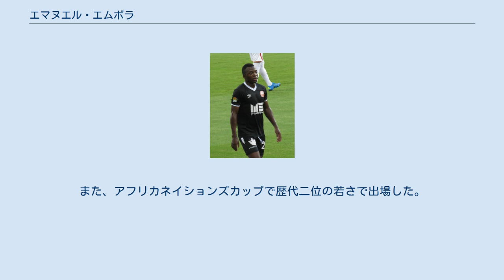エマヌエル・エムボラ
FCピュニク・エレバンの選手
ハポエル・ラーナナの選手
ブネイ・サフニンFCの選手
エマヌエル・エムボラ（Emmanuel Mbola、1993年5月10日 - ）は、ザンビアのサッカー選手。
ブネイ・サフニンFC所属。
ザンビア代表。
 名前についてはエマニュエル・エムボラ、エマヌエル・ムボラ、エマニュエル・ムボラなどの表記も見られる。
 2008年にマイニング・レンジャーズFCで選手となり、同年ザナコFCに移籍。
2009年1月にはアルメニアのFCピュニク・エレバンからスカウトを受けて同クラブに加入した。
彼はザンビアの選手として初めてUEFAチャンピオンズリーグに出場した選手となり、その試合は2009年7月14日に行われたNKディナモ・ザグレブ戦であった。
 2010年2月にはトッテナム・ホットスパーFCへの移籍が囁かれており、同年秋にはアーセナルFCのトライアルも受けたが移籍とはならなかった。
またピュニクへの移籍の際に問題があり、これがコンゴ民主共和国のTPマゼンベへの移籍時に問題となった。
2010年9月に国際サッカー連盟はピュニクが彼と結んだプロ契約のうち彼が未成年の時の物に誤りがあったと結論づけて、ピュニクの持っていた国際移籍証明書を剥奪した。
つまり、この判断によって彼はマゼンベに公式に加入した。
 2012年2月には1年契約でポルトガルのFCポルトへレンタル移籍し、Bチームで出場した。
2013年9月2日には、イスラエル・プレミアリーグのハポエル・ラーナナAFCにレンタル移籍した。
 ザンビア代表として2008年に初出場して以来、出場を重ねており、ザンビア国内はもとより、アフリカ全体で見ても有望な若手選手と見做されている。
また、アフリカネイションズカップで歴代二位の若さで出場した。